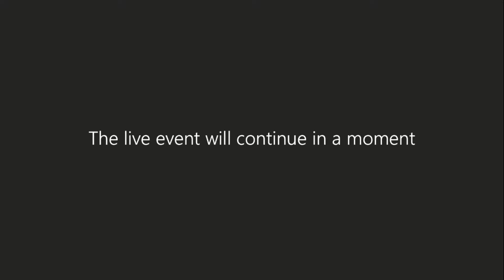High-level closing session of the Virtual Counter-Terrorism Week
Join us LIVE for the Closing of VirtualCTWeek.

The main theme of the event: “Strategic and Practical Challenges of Countering Terrorism in a Global Pandemic Environment.